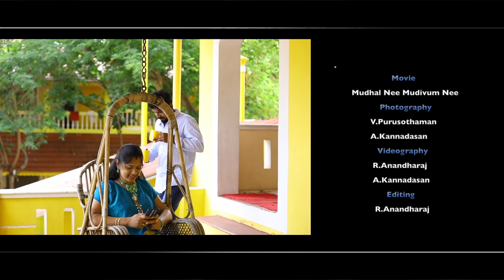Santhosh Weds Pavithra